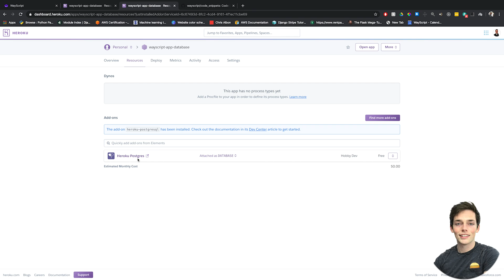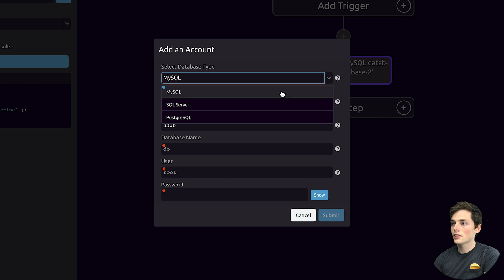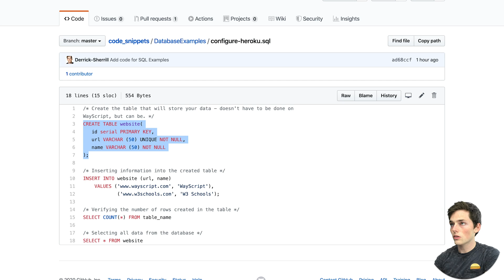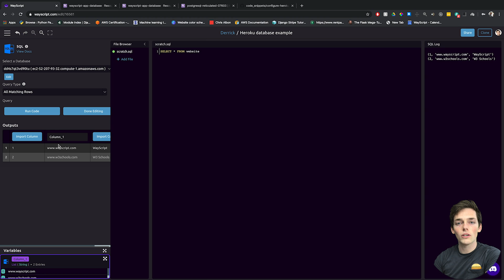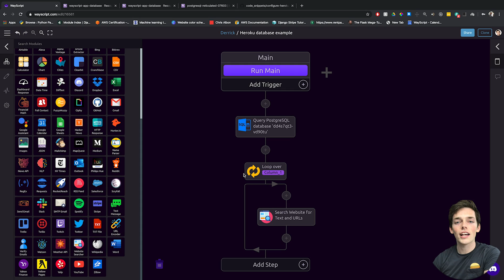How to Configure your PostgreSQL Database to WayScript | Database Automation Made Easy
Hey everyone! In this video let's look at how we can configure PostgreSQL databases to WayScript.

We're using a database hosted on heroku for this tutorial.

Questions about this script or anything else? We're always around to help.

WayScript gives you flexible building blocks to seamlessly integrate, automate, and host tools in the cloud. Unlock new potential with drag and drop programming.

Ready to get started? Get Superpowers with WayScript today.